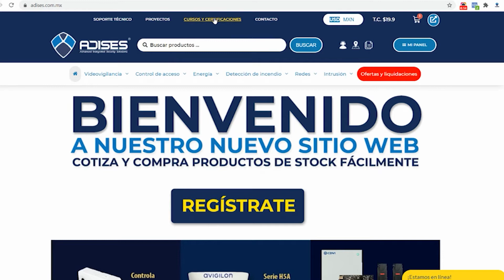Inscripción a curso en nuestra plataforma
Conoce como registrarte a un curso, capacítate con nuestra nueva plataforma, te dejamos el enlace para que te registres a todos los cursos disponibles para ti